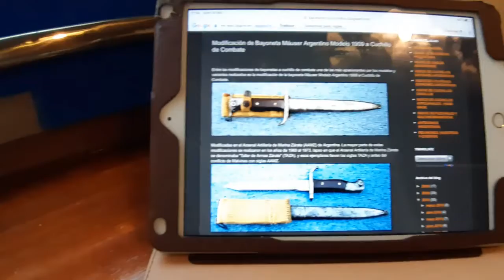Cuchillo IMARA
Cuchillo de Infantería de Marina de la Republica Argentia (IMARA) utilizado por décadas en la infantería argentina se a convertido en un icono de la cuhilleria militar nacional. Estos cuchillos fueron ampliamente utilizados en el conflicto Malvinas en 1982